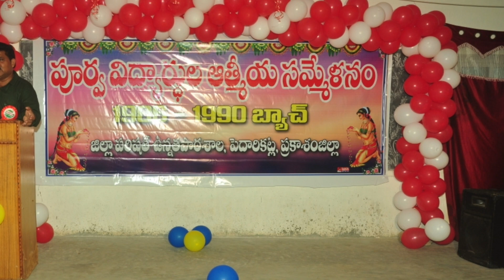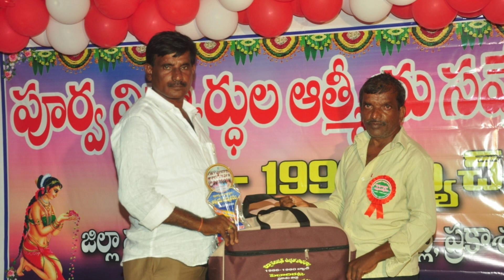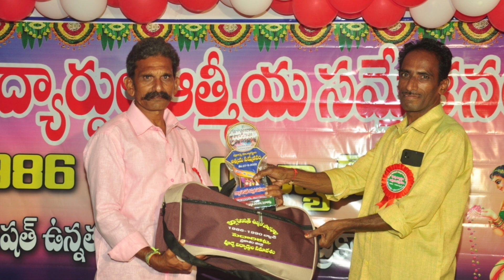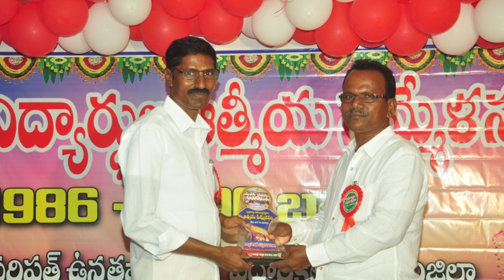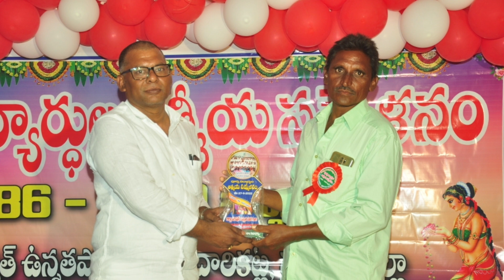ఇంతలా అందరూ వస్తారు అనుకోలేదు 🥰🤝🏻👍🏻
Hi I am Supraja, This is my Youtube channel. in this video I am gonna show you how I am farming in my terrace garden and what plants I farmed in  garden and i have got a lot of flowers and fruits, which i posted in my video.

THANK YOU everyone who is watching my channel